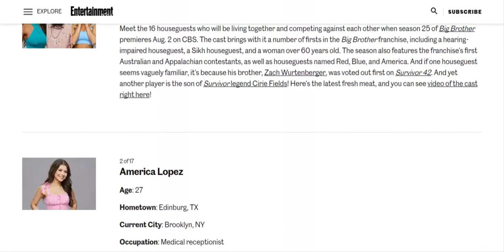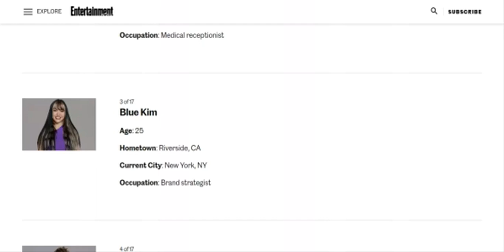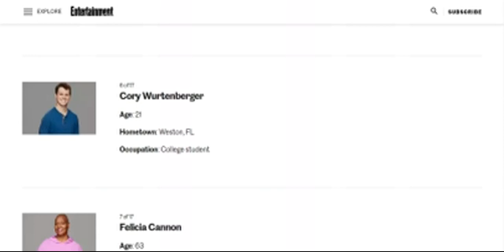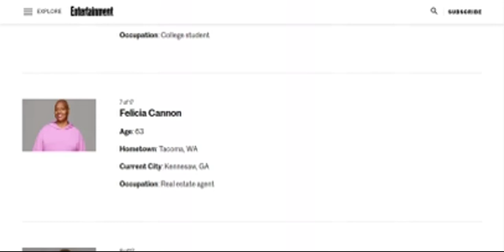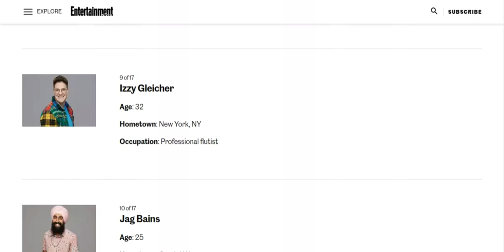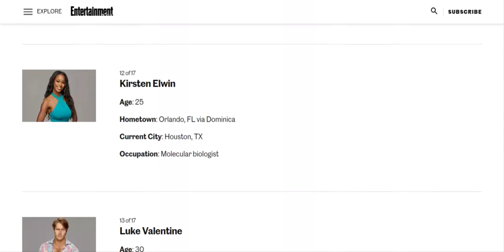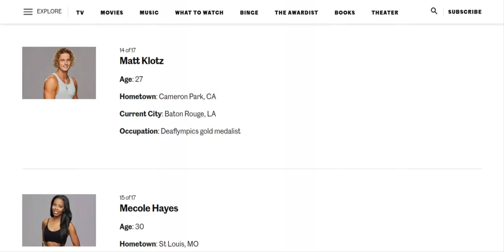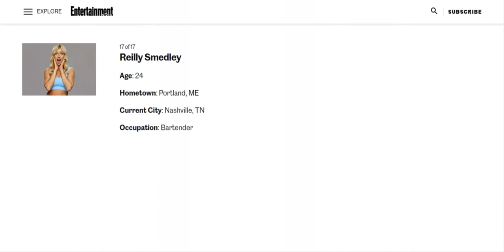Discussing The Cast of Big Brother 25 and Predicting How They Will Play The Game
Again, keep in mind that this is just a guess. I will release a separate video of their biographies in case I change my mind of how they will play the game.